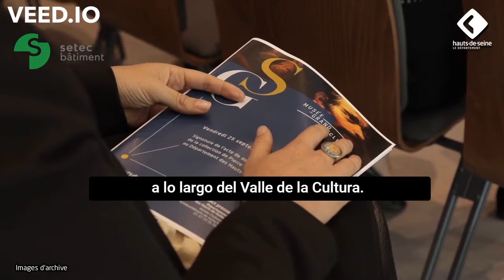Setec Batiment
La restauración de edificaciones con valor cultural se ha convertido en parte fundamental para la conservación del patrimonio arquitectónico. En Colombia contamos con varias edificaciones que podrían ser restauradas en ciudades y municipios como: Bogotá, Ibagué, Buga, Cali, Palmira, etc.

El valor de la conservación permite visibilizar nuestra historia a las nuevas generaciones, e impulsarlas hacia la apropiación cultural.

En este caso setec bâtiment nos muestra esta experiencia con la restauración del antiguo cuartel en Saint - Cloud (Francia), reflejando el desarrollo de las habilidades del equipo de desmantelamiento y restauración, que desde SETEC y Gómez Cajiao apoyamos como ingenieros y ciudadanos.